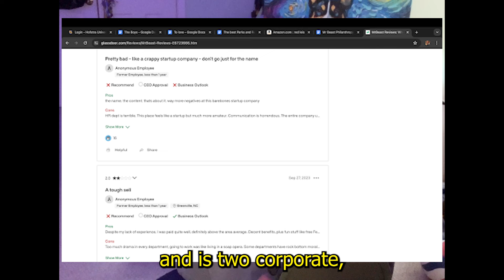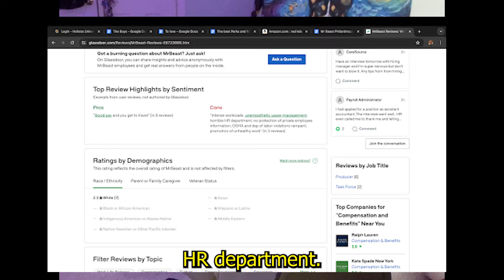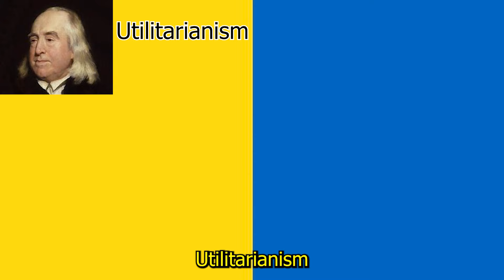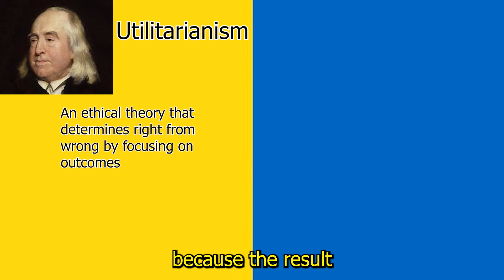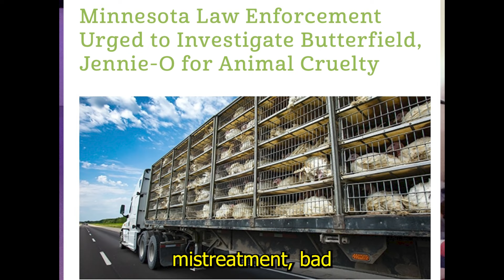Mr Beast is LYING to you about this!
Mr Beast always seems to be in some sort of controversy. Recent issues aside, his problems mainly come from people questioning the morals of his good deeds. Beast philanthropy and his performative charity IS helping people, but what are the morals behind it. Do you think Mr Beast is ACTUALLY a good person?

0:00-0:28 Mr Beast's Problem
0:29-2:21 Philanthropy Issues...
2:22-3:18 Beast Burger/Squid Games
3:19-5:55 His Morals
5:56-7:35 The REAL Issue
7:35-8:41 SUBSCRIBE!